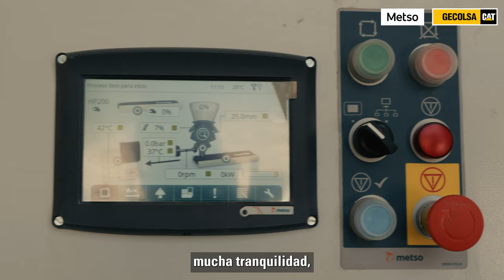Testimonial - Metso HP200 - Girardota Antioquia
Estamos orgullosos de compartir el caso de éxito de nuestro cliente, Indural, líder en el sector de prefabricados 🏗️. Indural ha optimizado su producción en un 40% gracias a la incorporación del cono HP 200 de Metso 🔧. Nuestro acompañamiento técnico y nuestra experiencia en soluciones a la medida permitieron diseñar procesos eficientes y asegurar una operación óptima 🚀. Desde la simulación hasta el servicio postventa, en GECOLSA nos comprometemos a ofrecer confiabilidad y respaldo continuo 🤝.